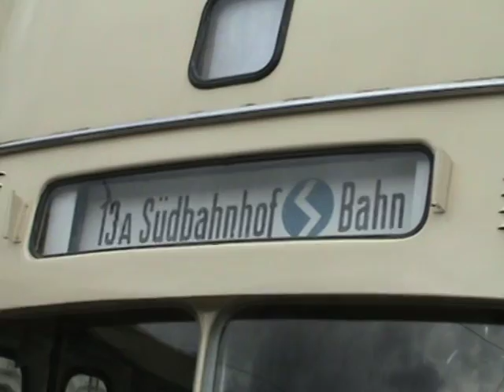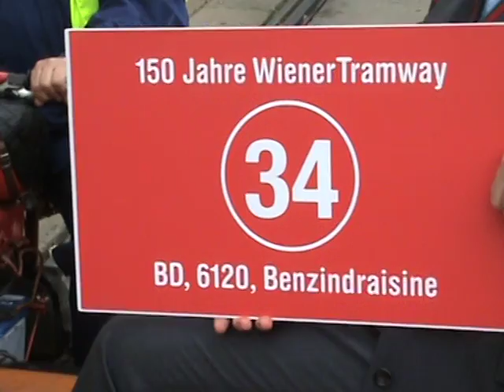Eisenbahnmuseum Strasshof Öbb-S-Bahn,Strsßenbahn Linie 5